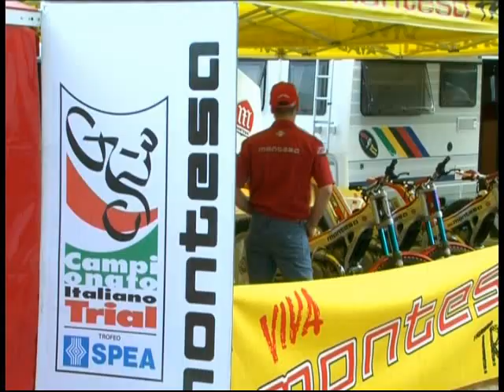Italiano Trial 2003 Cala Gonone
Il Campionato Italiano Trial 2003 va in Sardegna a  Cala Gonone